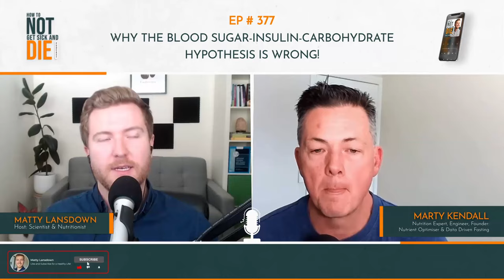Why The Blood Sugar-Insulin Hypothesis is WRONG!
In this episode we reveal:
👉🏽 How your body's cravings might be signaling a deficiency in specific nutrients
👉🏽 The long-term impacts of protein and fat on insulin levels
👉🏽 The food industry's use of "bliss point" foods designed to maximize consumption and how this contributes to overeating and weight gain

✅ Like the sound of our mission or program? Then... ⤵️

👉 Book a 1-1 Discovery Call to See If We Can Help You Get Healthy Today

▶️ CHAPTERS inside this podcast episode:

00:00 Introduction
00:02 What is Nutrition?
03:40 Diet Trends
06:26 The Craving Versus Satiety Conversation
08:37 Misleading "Healthy" Food Labels
13:02 Engineered to MAXIMIZE Cravings
15:56 Engineered Cravings Exploit Balance
18:28 Sweet Cravings Seek Balance, Habit, Nutrition
21:06 Low-carb Diet Plateau: Carbs, Protein, Insulin
26:37 Balance Nutrients For Satiety
32:20 Optimize Satiety, Increase Protein
73:42 Low Fat, Avoid Sugar Replacements
43:46 Connect with Marty
45:19 The Ultimate Question

About the host Matty Lansdown:

I support busy women to get control of their emotional, bine and overeating so they can lose weight, fix their gut health, get their energy back and all without counting calories or smashing cardio. If you want to learn more about our programs follow this